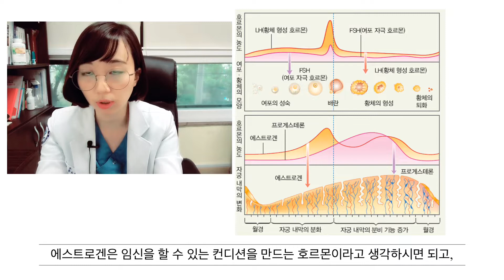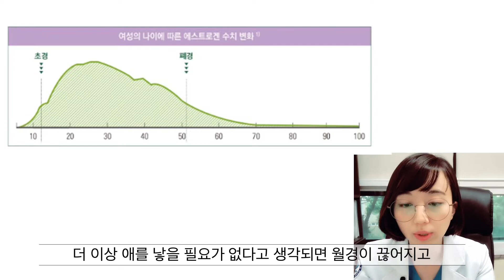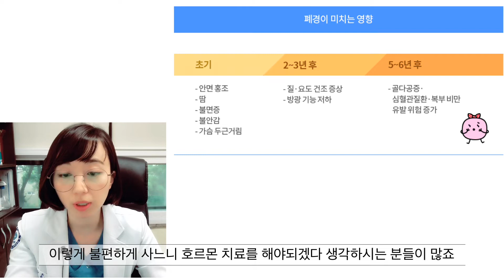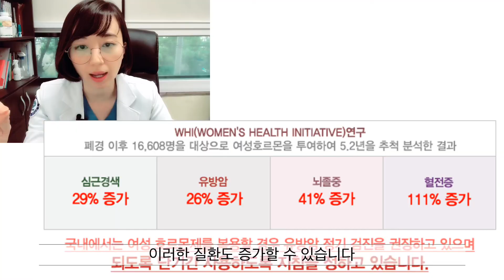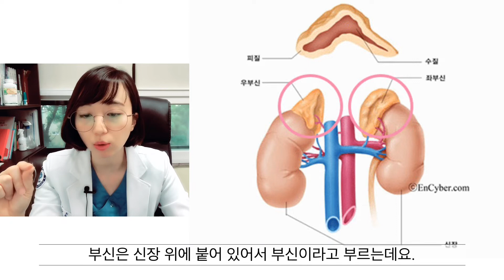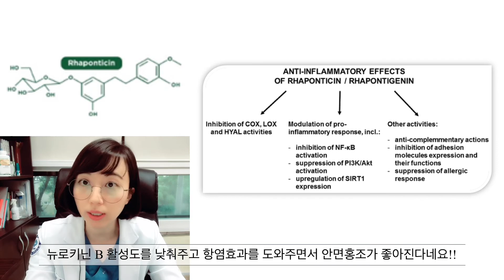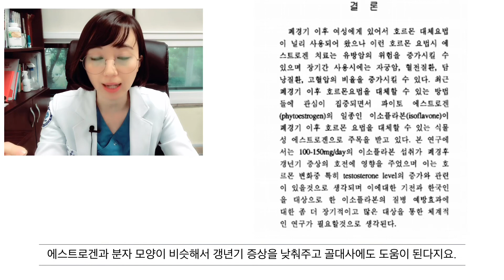갱년기증상의 원인과 호르몬치료의 주의점! 폐경 후 에스트로겐을 분비하는 ‘부신’, 부신에 필요한 이 영양소로 갱년기 극복!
갱년기 증상으로 힘드시죠?
갱년기증상이 나타나는 원인과 호르몬치료의 단점을 알려드립니다.
그리고 이를 보완해주는 영양치료를 소개합니다!

난소대신 호르몬을 분비해주는 ‘부신’에 대해도 알아두세요!
그리고 안면홍조에 도움이 되는 ‘루바브’도 추가요!

갱년기 자가평가 내용이 있으니,
긴가민가 하는 분들께도 알려주세요 :)

‘폐경’이란 표현대신 ‘완경’이라는 표현이 있습니다.
아름다운 완경, 여성의 ‘두번째 스무살’을 닥터리리가 응원합니다.